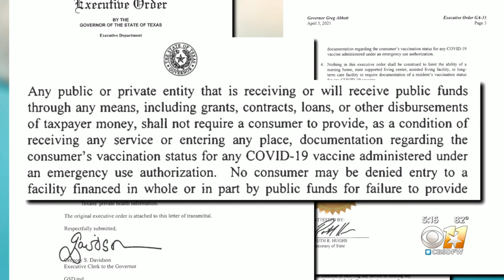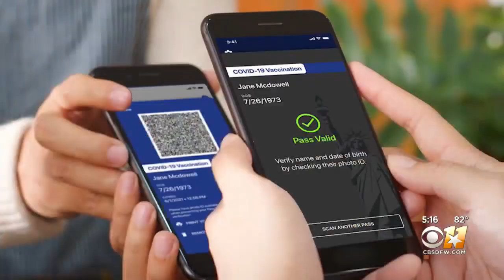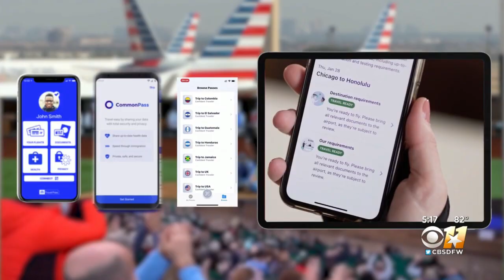Texas Gov. Abbott Bans State Agencies From Requiring Vaccine Passports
Texas Gov. Greg Abbott issued an executive order stopping government agencies and state-funded organizations from requiring the vaccination proof.